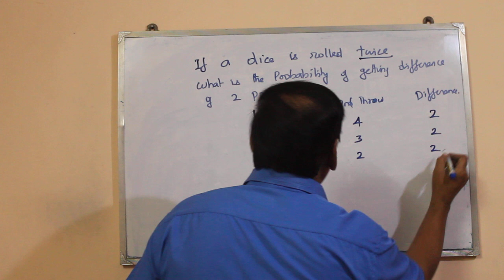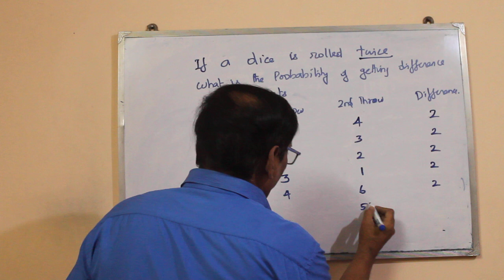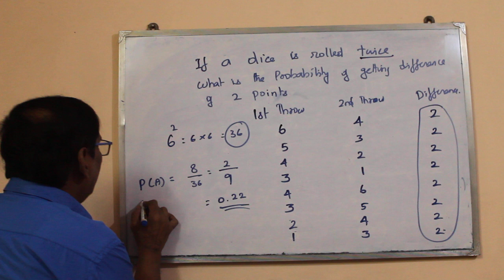# 5 PROBABILITY | CA FOUNDATION | CMA FOUNDATION | VS ACADEMY | VELLORE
SOLUTION TO PROBABILITY SUMS , CA FOUNDATION , XI STD AND XII STUDENTS.